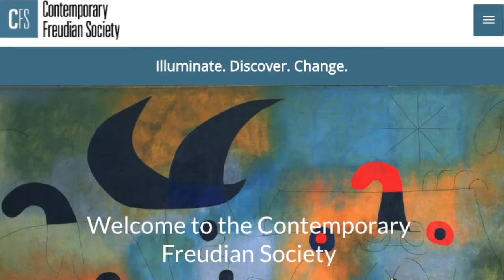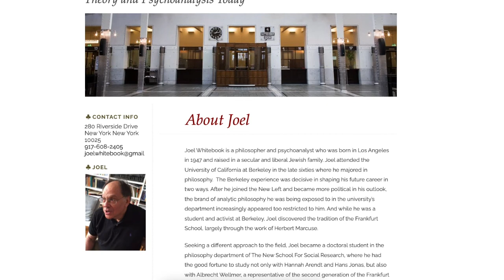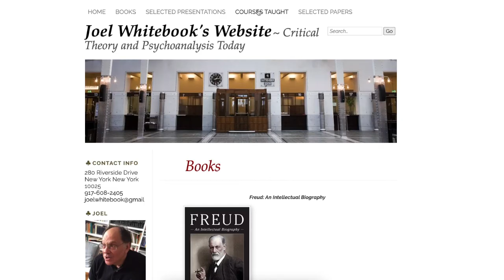Freud's Influence on Major Thinkers: Frankfurt School | Adorno, Marcuse | Prof. Joel Whitebook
In this video, which is part of our of Spar and Brawl's Frankfurt School series, Kam and Sam interview the philosopher and psychoanalyst Joel Whitebook.

Timestamps:

- 02:46 Freud's Influence on the first generation of the Frankfurt School
- 16:35 Habermas and Freud
- 33:45 Attraction to Psychoanalysis, Freud, Critical Theory, and Herbert Marcuse
- 38:05 Criticisms of Freud
- 54:40 Hermeneutics
- 01:00:45 Joel Whitebook
- 01:04:20 Talking Sopranos!

Watch the second episode of the Frankfurt School series, which discusses Freud, Marx, Nietzsche and other intellectuals who heavily influenced the first generation of the Frankfurt School